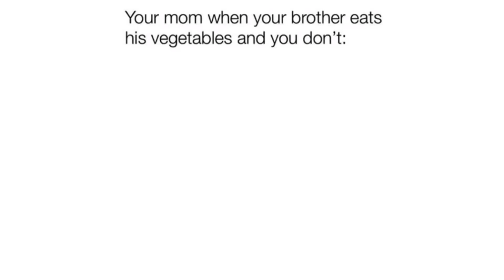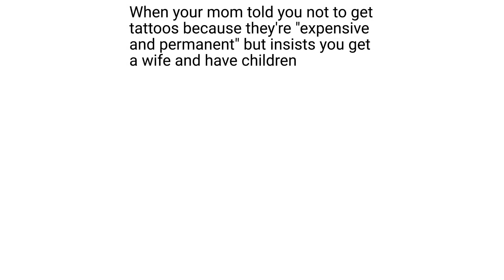1 Minute of Random Memes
Get ready for a minute of non-stop laughter with our hilarious compilation of random memes! This video is packed with the funniest memes from around the internet, guaranteed to make you laugh out loud. Whether you're a meme aficionado or just looking for a quick dose of humor, this video is sure to please. So sit back, relax, and enjoy the ride!